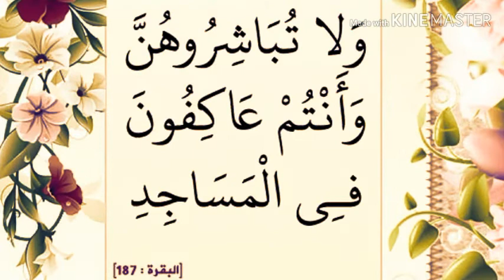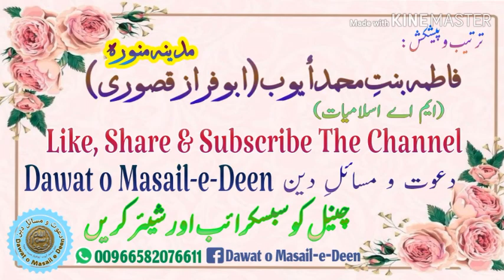Itkaaf Kahn Bethna Chahiye? || اعتکاف گھر میں یا مسجد میں ؟ || Sheikh Mohammad Jameel Alalwi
حضرت عبد اللہ بن عباسؓ سے روایت ہے کہ رسول اللہ صلی اللہ علیہ وسلم نے فرمایا:

Dawat o Masail e Deen